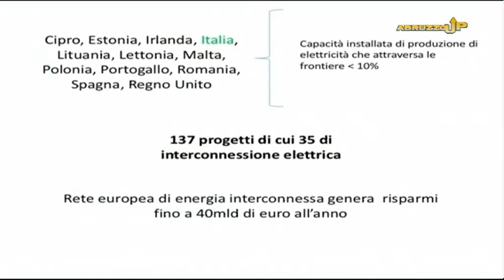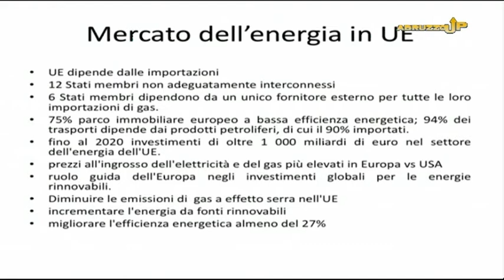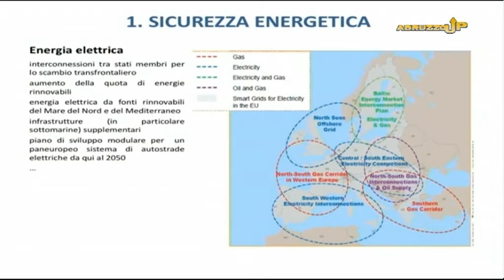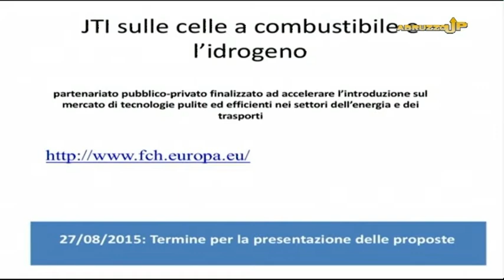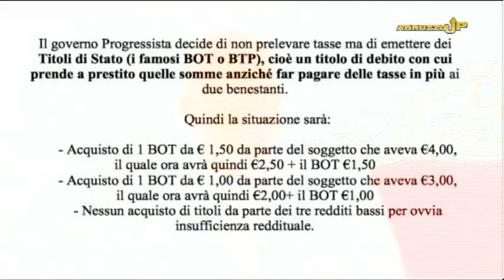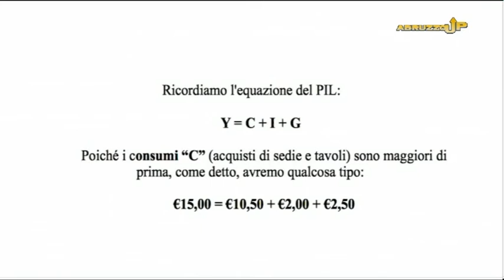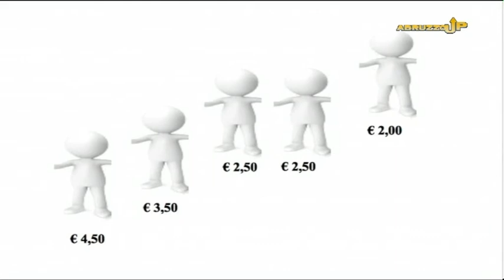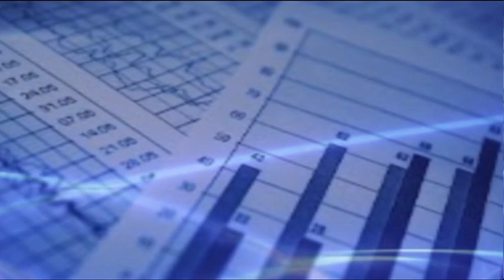AbruzzoUp 15^ puntata del 15 maggio 2015